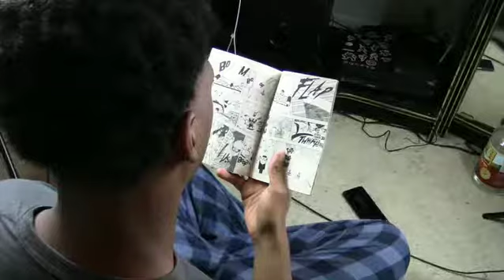Watching The Phone Ring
Am I the only one that looks at the phone while its ringing because i dont feel like answering 😁😂